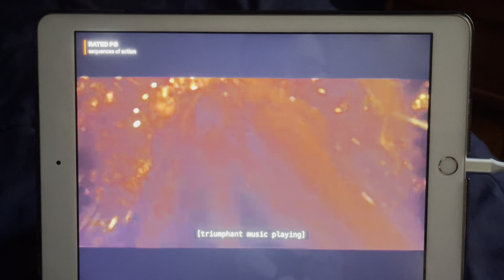Spy Kids: Armageddon (Netflix Film) - Netflix Intro